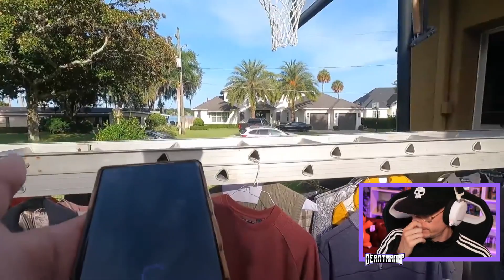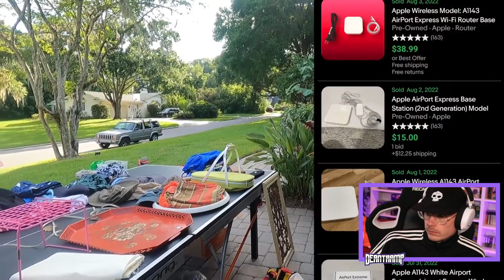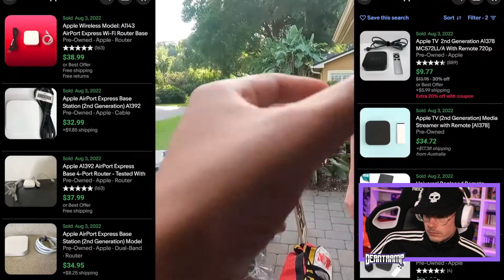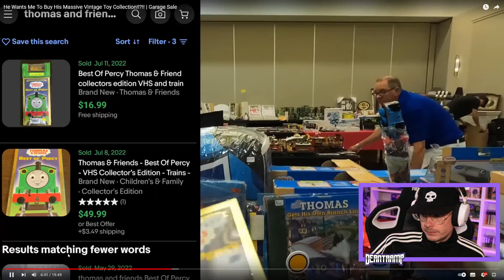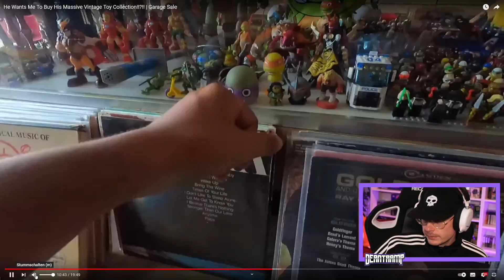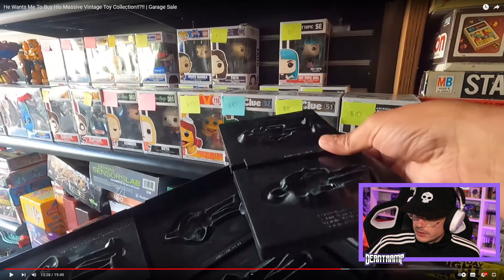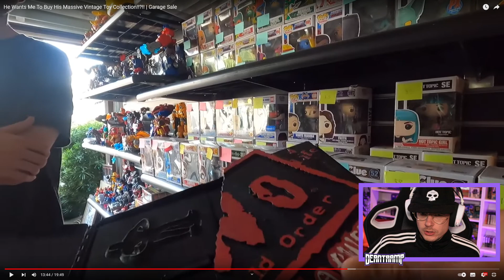Der Reseller Flohmarkt Traum!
Ist dieses Angebot gut? Er findet viele Vintage Toys bei einer Garage..
Viel Spass!

Kauf von mir:

Sachen vom Flohmarkt: coming soon